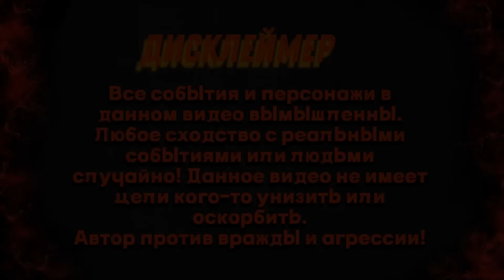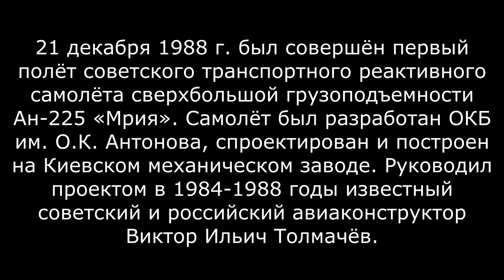Стыдно, а за шо!? В чат рулетке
Блогер ехидничает, мадам тупит)

Поддержите подпиской, плиз!